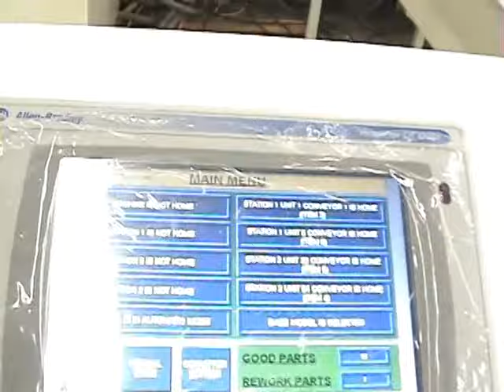BendcoSMALL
Over the years, Bendco Machine & Tool has designed, built, and maintained machinery ranging from tube bending to automated assembly and inspection equipment.  Various industries including automotive, refrigeration, and construction have been greatly impacted by equipment built by Bendco.  We accomodate the customer's simplest needs such as manual loading and unloading to the customer's most complex needs such as fully automated assembly lines.

With the demand for high tolerance equipment and production, Bendco certifies the equipment with CMM inspections during build and upon completion of the machine.  Data generated during an inspection is utilized by the customer to guarantee a quality product.

All equipment built by Bendco Machine & Tool uses cutting edge technology and meets ISO certified guidelines.  Our engineering staff is knowledgeable with Autocad design techniques including 3D solid modeling and FEA stress analysis.  We also offer the latest technology in our control systems by using state-of-the-art servo controllers, robotic positioning, sensors, and programmable logic controllers.  All control panels are designed and built with UL certified materials.  Other control panel options are available upon request.

With the equipment that Bendco Machine & Tool has on hand, we can assist with short or long term production runs.  Our facilities also offer custom machining, grinding, and CMM inspections.